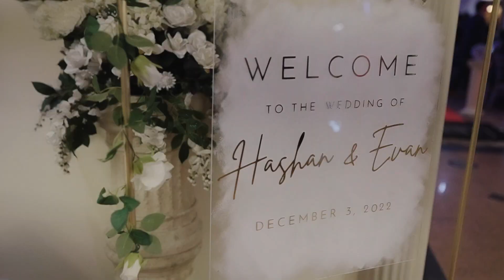Evan + Hashan | Cinematic Wedding Video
A Film by Cinnamon Media Inc.
Location - Toronto